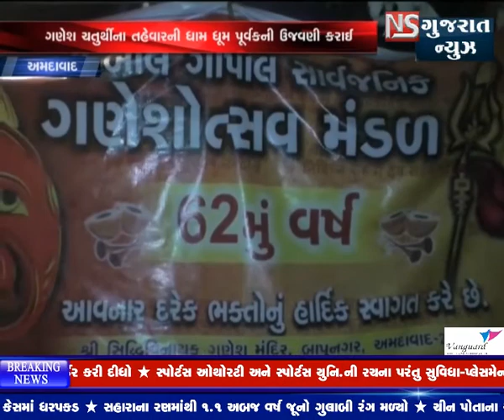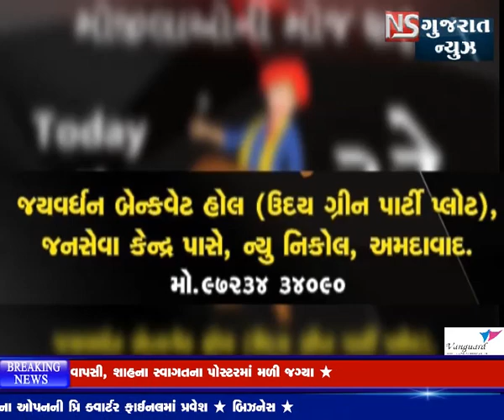KHABAR GUJARAT || ખબરગુજરાત || NS GUJARAT NEWS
KHABAR GUJARAT |4| ખબરગુજરાત || NS GUJARAT NEWS